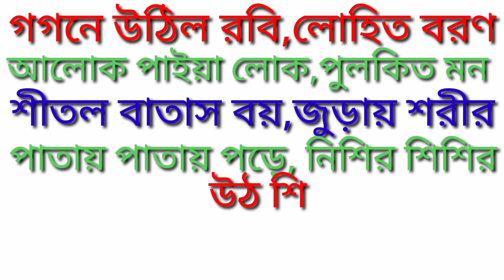Bengali Poem || পাখি সব করে রব, রাত্রি পোহাইল || বাচ্চাদের ছড়া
Hello Friends

                     🌷🌷Thanks 🥀🥀